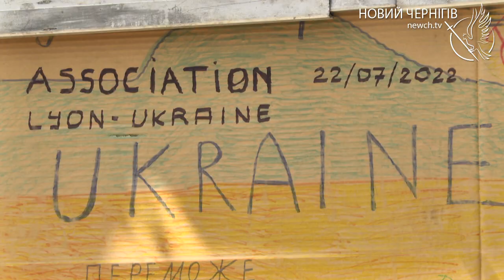Міська лікарня Чернігова отримала гуманітарну допомогу від французьких благодійників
Цілу фуру з гуманітарним вантажем доставили 28 липня у Чернігів французькі благодійники - сім'я Давід - в рамках співпраці з асоціацією ARASFEC. Серед іншого, вони зібрали медикаменти та обладнання для чернігівської міської лікарні №2.
Цей вантаж волонтери збирали протягом кількох місяців. До гуманітарної місії долучилися і пересічні французи - вони приносили харчі, засоби гігієни та теплий одяг, адже осінь та зима вже не за горами.
Значну частину гуманітарного вантажу французькі волонтери привезли для жителів околиць Чернігова, які особливо сильно постраждали під час російської навали. В розподілі їм допомагатиме благодійний фонд "Паляниця".
Французькі благодійники вибачилися за те, що збір гуманітарного вантажу зайняв стільки часу. Досвід волонтерської роботи у них поки невеликий. Але вони сподіваються, що зможуть приносити користь Чернігову і надалі.